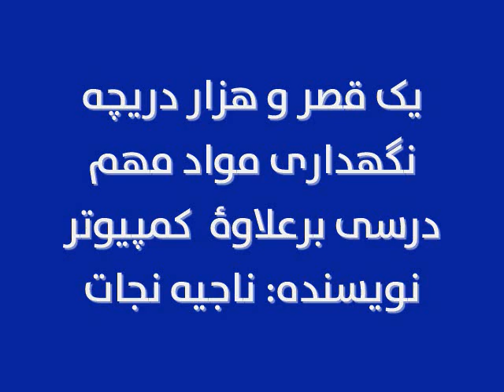نگهداری مواد درسی برعلاوه کمپیوتر، نویسنده: ناجیه نجات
نگهداری مواد درسی در کمپیوتر ما را با کدام مشکل مواجه ساخته می تواند و چطور  می توانیم اینگونه مواد را بر علاوه کمپیوتر در جاهای دیگر نیز نګهداری نماییم؟
اگر برنامۀ این هفتۀ یک قصرو هزار دریچه را گوش دهید، لالوماما در اینمورد برای مهامانانش دریچه های را میگشاید: